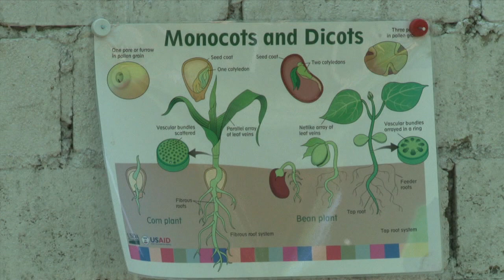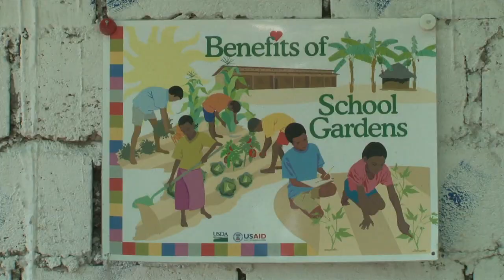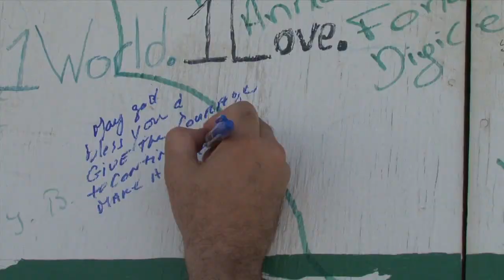Pk165 Chèf adjwen MINUSTAH Cite Soley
1- Le chef-adjoint de la MINUSTAH à Cité Soleil
Le chef adjoint de la MINUSTAH a visité un projet de développement durable à Michicot, Cité Soleil.
Chèf adjwen  MINUSTAH te vizite yon pwojè  devlopman dirabe nan katye  Michicot, Cité Soleil.

The Deputy Chief of MINUSTAH has visited a sustainable development project in Michicot, Cité Soleil.

2- Carnaval propre

Le carnaval des fleurs : une fête qui peut aussi servir à protéger l'environnement.

Kanaval Dè Flè : yon fèt ki ka sèvi pou pwoteje anviwònman an.

« Carnival Des Fleurs »: a party that can also be used to protect the environment.

3- Papier mâché

Sous la main des artistes de Jacmel, le papier mâché reste l'essentiel du Carnaval.

Anba men atis Jacmel, ayè, jodi a ak demen, papye mache se mèt kesyon an nan kanaval la.

The artists of Jacmel and their "papier mache" masks remain an essential element of  the Carnival.

4-  Dansez, attention au Choléra

 Le carnaval est pour toi non négociable ! Assure-toi de ne pas y troquer ton plaisir contre le microbe du Choléra !

Ou di w pa p negosye kanaval ou ! Bat pou pa al twoke plezi w non plis ak mikwòb kolera! Se mèt kò k' veye kò!

Carnival is non-negociable! Take care of yourself, don't exchange your pleasure against the  Cholera microbes.